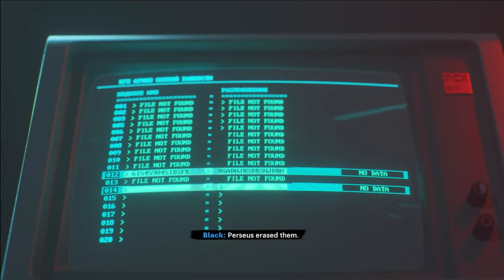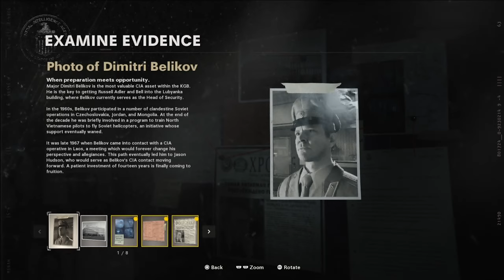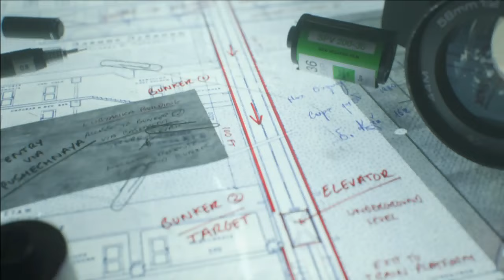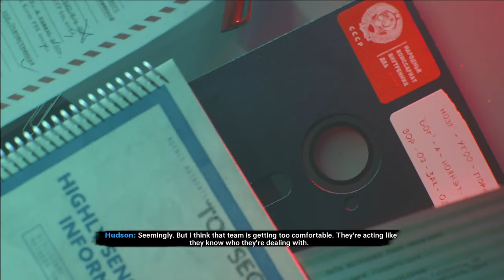Desperate Measures // Call of Duty: Black Ops Cold War